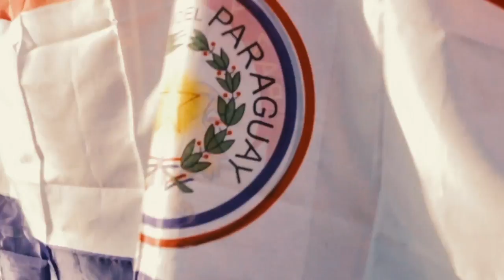Resumen Teletón 2018: MásUnidosQueNunca (Subtitulado)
Compartimos cómo se vivió la Teletón 2018: con mucha solidaridad, diversión y sobre todo, unidad. ¡La pasamos MásUnidosQueNunca! Gracias por tu apoyo. 💪